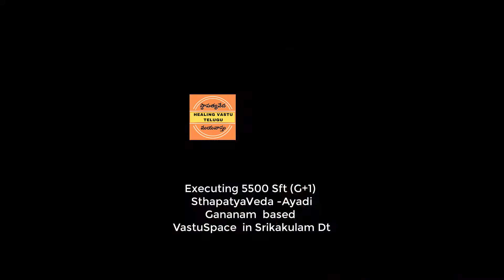SthapatyaVeda based Vastu Home Corners should have 90 degrees angles only